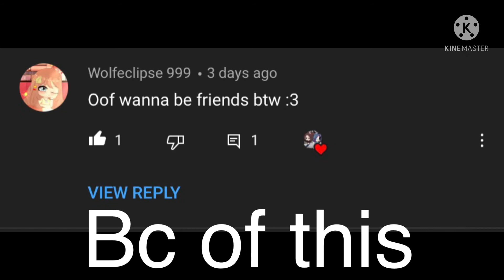For @Wolfeclipse 999 || To show how I appreciate her :D